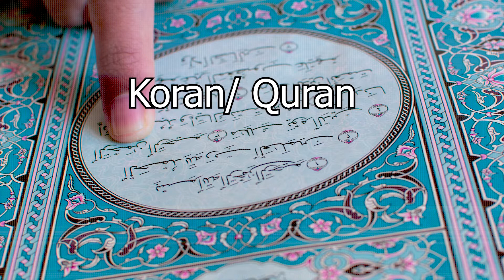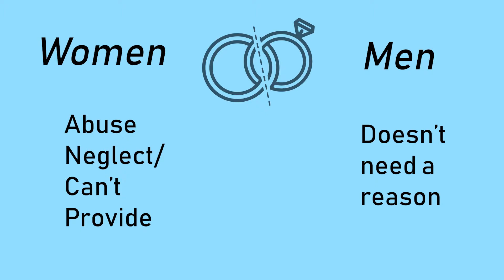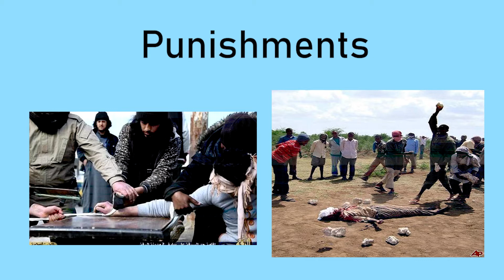Sharia forcing islam law- Alexa Slaughter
Sorry, the video exported a little weird, that's just my computer being dumb.
This is my topic presentation for my Pakistan class.